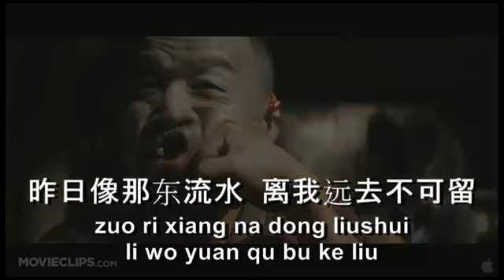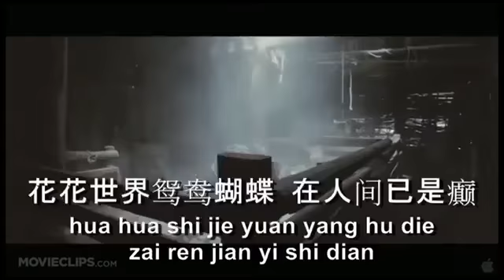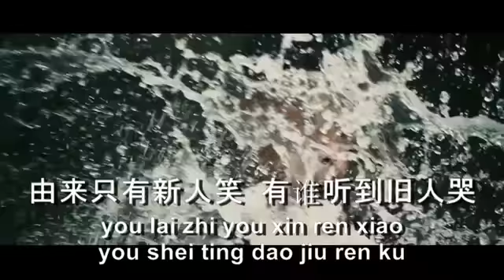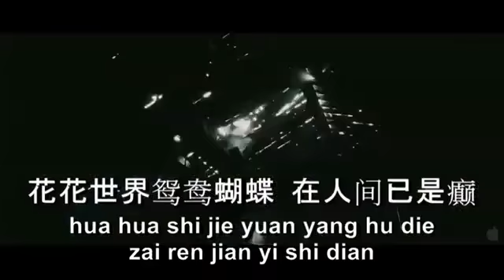新鸳鸯蝴蝶梦 Xin Yuan Yang Hu Die Mung